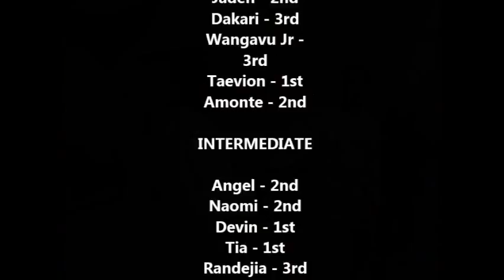Black Hawks Taekwondo Club Competition Video FLGA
Black Hawks Organization Taekwondo program trains its students in traditional taekwondo and competition training. These students are competing at the Florida Georgia Tournament

Crew:
Phoenix Productions